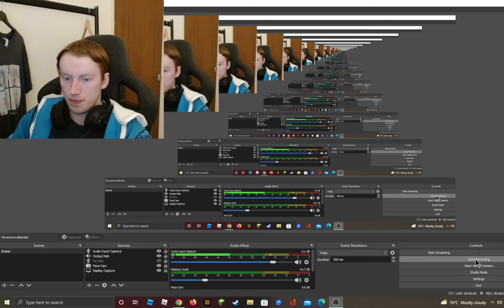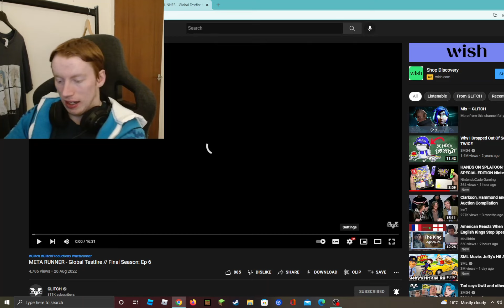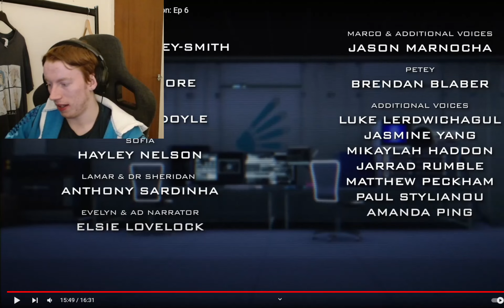Meta Runner Season Finale Ep 6 Global Test Fire